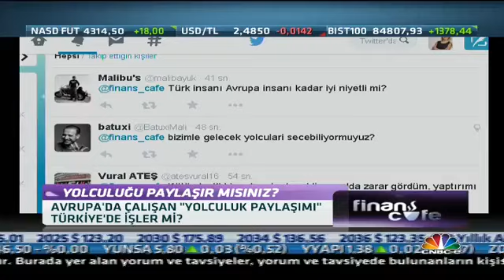BlaBlaCar Türkiye Ülke Müdürü Esin İmer CNBC-e'de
CNBC-e kanalındaki Finans Cafe programına canlı yayın konuğu olan Esin İmer, BlaBlaCar ile ilgili merak edilen soruları yanıtladı.